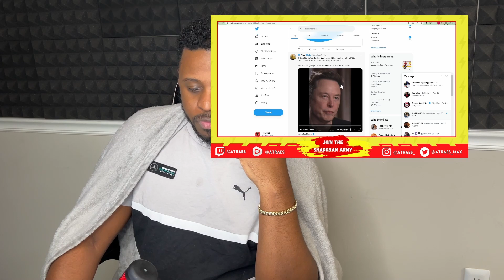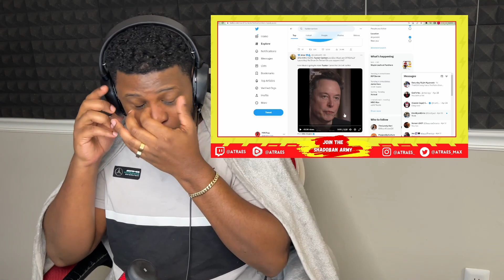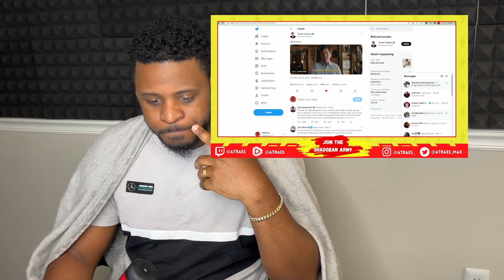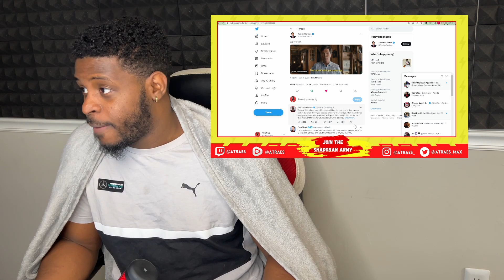What Tucker Carlson Joining Twitter Means For All Content Creators